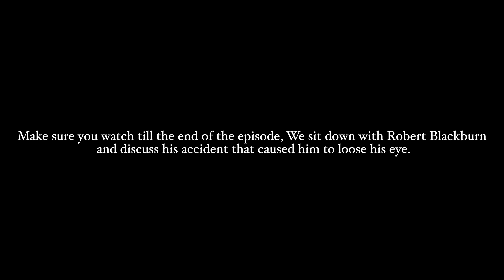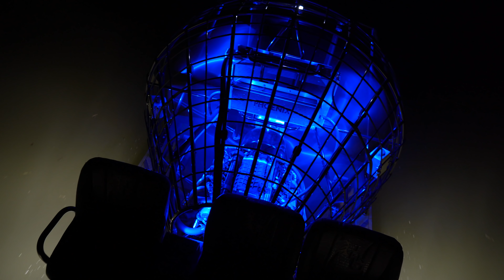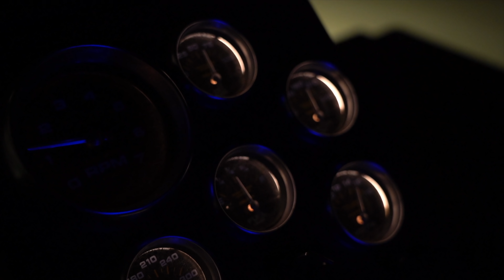I Lost my EYE Bowfishing!!